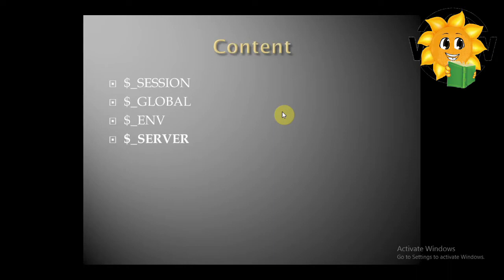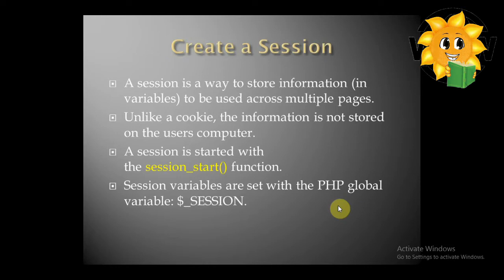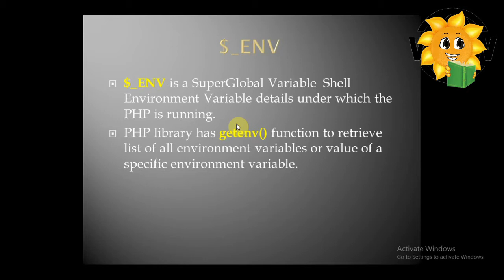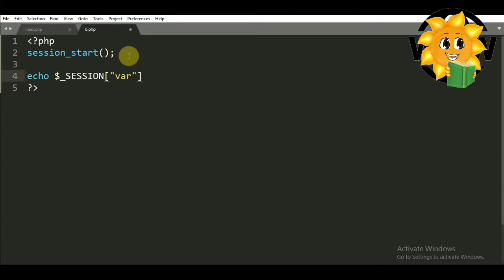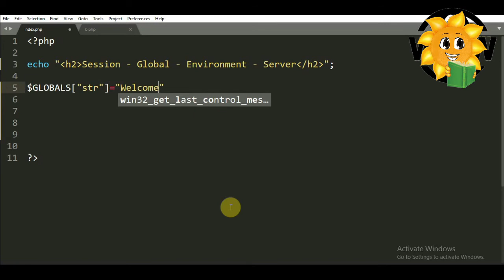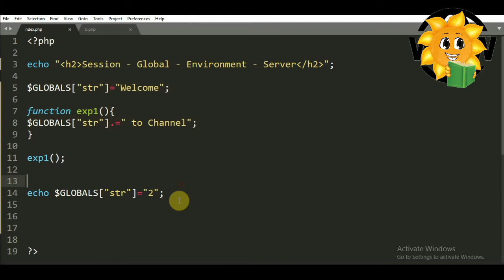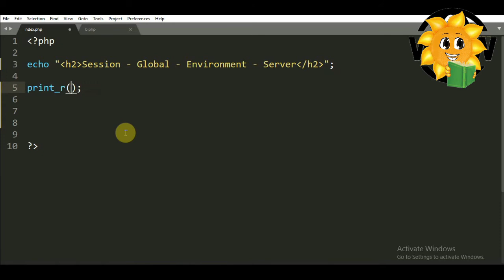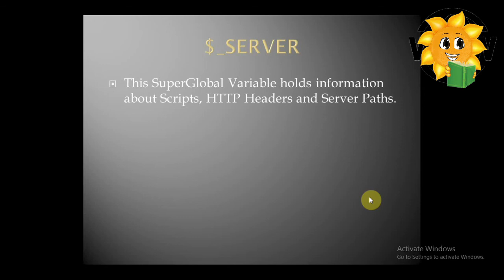Epi-55 Session - GLOBALS - ENVIRONMENT - SERVER | PHP in Tamil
In this video , I am describing about :
What is Session?,
How to Declare Session?,
How to Delete Session?,
What is session_start()?,
What is session_unset()?,
What is $GLOBALS variable?,
How to declare $GLOBALS?,
What is $ENV or Environment Variable?,
How to declare Environment Variable?,
What is $_SERVER ?,
How to declare $_SERVER Variable?,